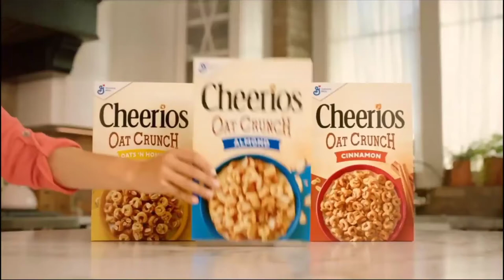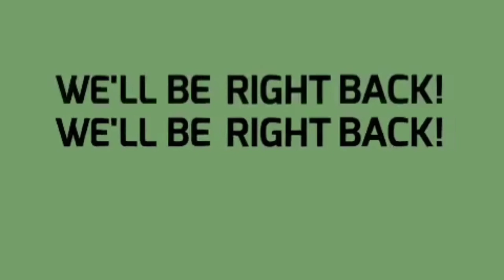George Thinks Max's Future is on The Line (2007) Intro on TV Plus 7 [09/24/21]